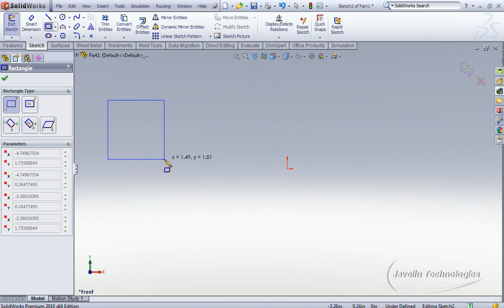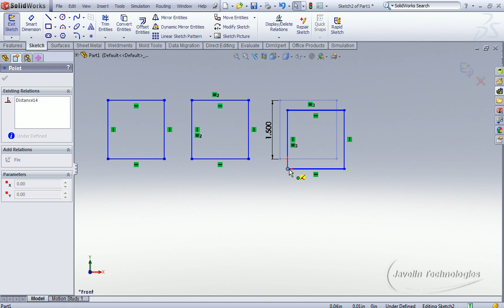On Screen Numeric Input On Entity Creation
Introduced in SolidWorks 2009 is the option to "Enable on screen numeric input on entity creation".  Though it's name doesn't do it justice, this feature can really have a big impact on your ability to create accurate sketches quickly.